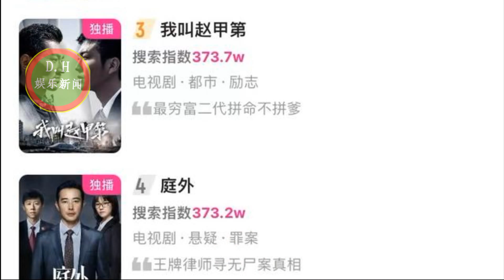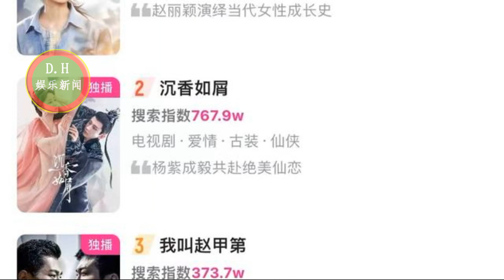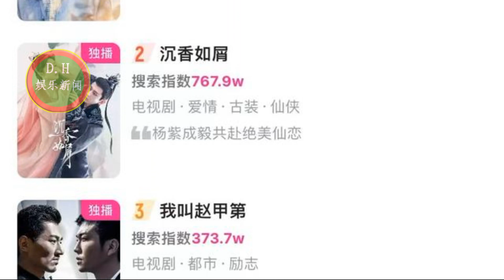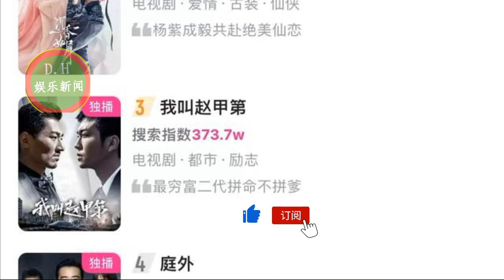首播仅5集《沉香如屑》，杨紫展现“瞪眼神功” ,成榜单第二，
《沉香如屑》首播遭吐槽，杨紫展现“瞪眼神功”，造型被女二艳压
首播仅5集，成榜单第二，《沉香如屑》一亮相，仙侠剧就有王炸了
ENG SUB